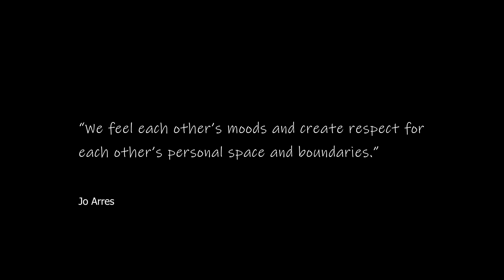Jo Arres on Natural Horsemanship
Jo Arres from Dryden Riding Stables near Selkirk in the Scottish Borders on her approach to Natural Horsemanship.